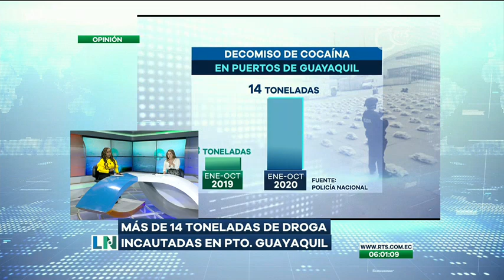Más de catorce toneladas de drogas han sido incautadas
Esto referente a los puertos marítimos de Guayaquil

Estas cifras corresponden a lo que va del año en curso. Un incremento notable, en comparación al mismo período del año pasado.